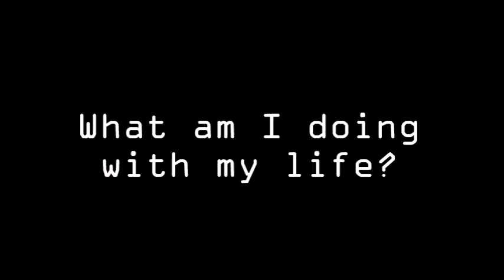Vietnam_war.Wav.exe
Những người Mỹ chết tiệt đó lại chơi Fortunate Son

Creator, Director, and Animator: Alex Inman